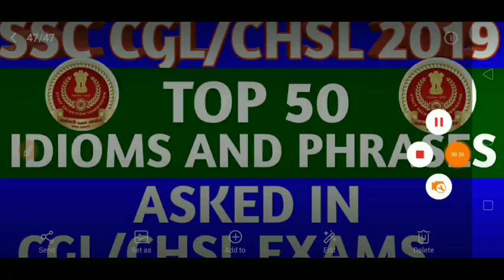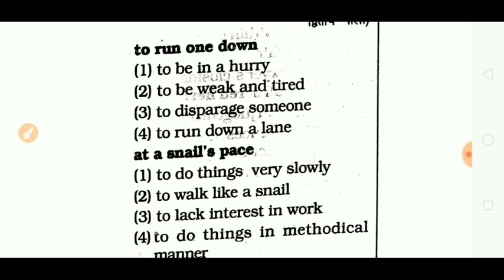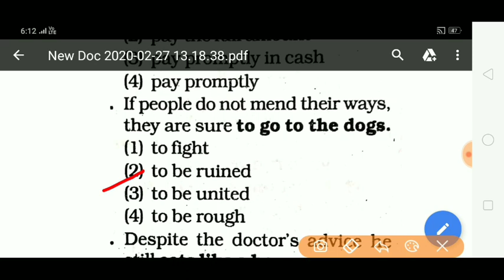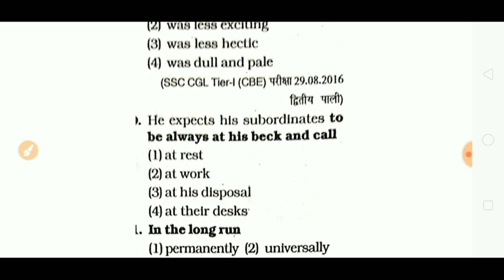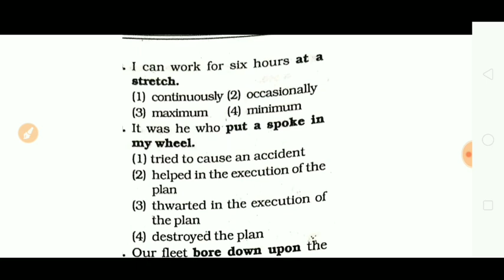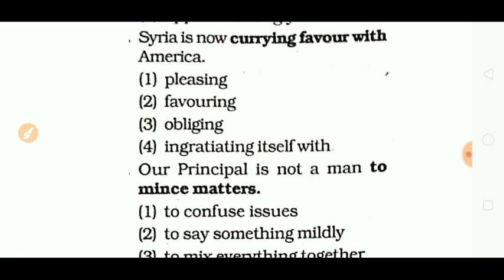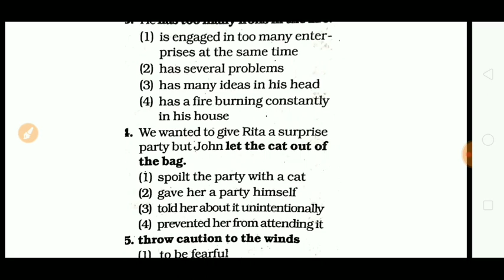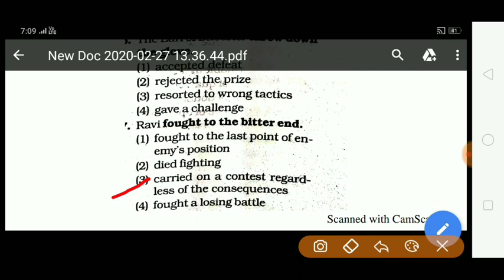SSC CGL/CHSL 2019 IMPORTANT IDIOMS AND PHRASES/TOP 50 IDIOMS AND PHRASES FOR SSC CGL,CHSL 2019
IN THIS VIDEO I HAVE DISCUSSED WITH SSC CGL/CHSL 2019 IMPORTANT IDIOMS AND PHRASES/TOP 50 IDIOMS AND PHRASES FOR SSC CGL,CHSL 2019